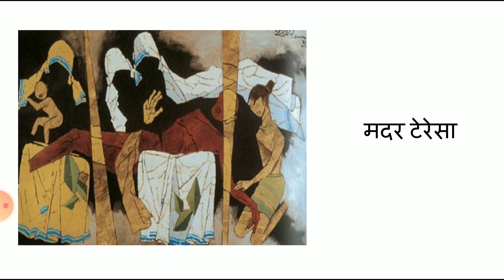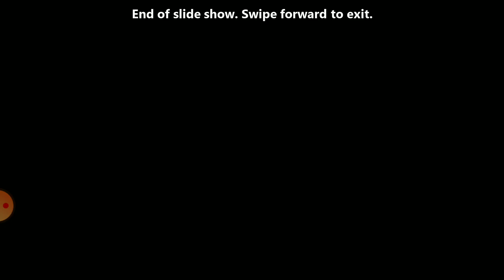MF Husain 3